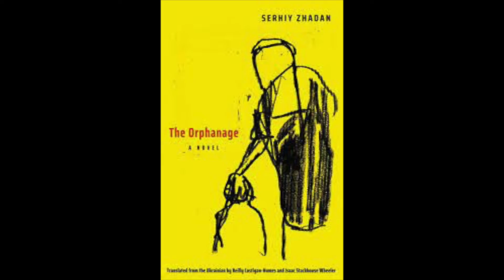Monday Morning Reviews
This week Vera Bocum reviews The Orphanage by Serhiy Zhadan
and Dee Ernst reviews The Invisible Life of Addie Larue by V.E. Schwab